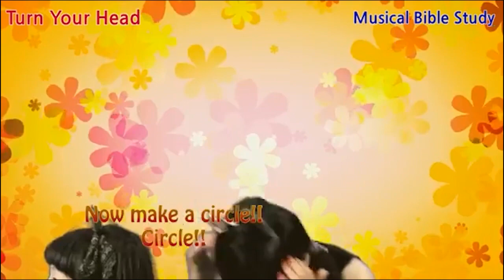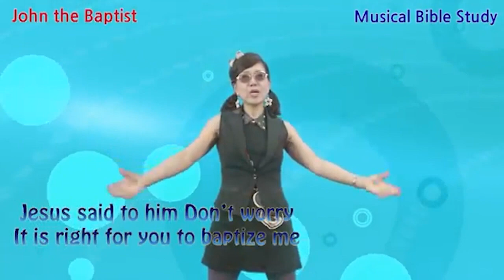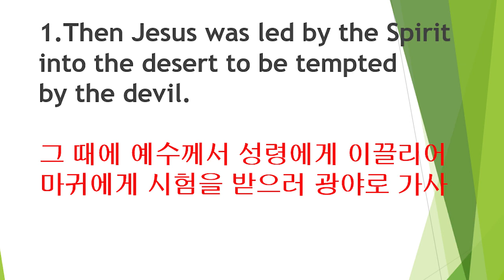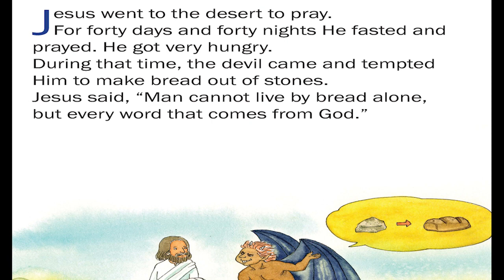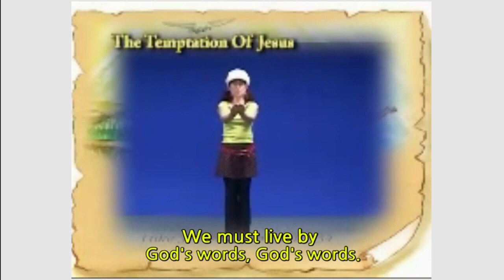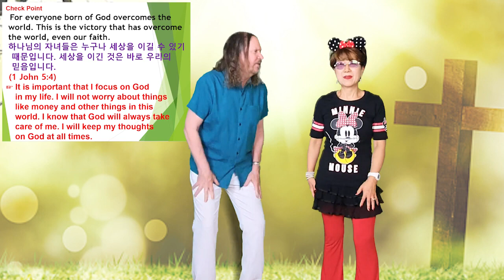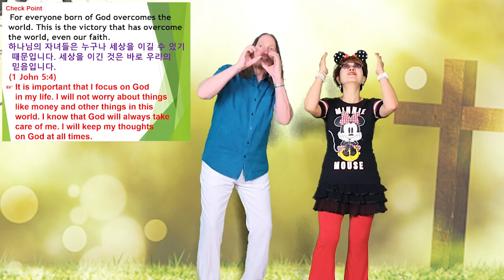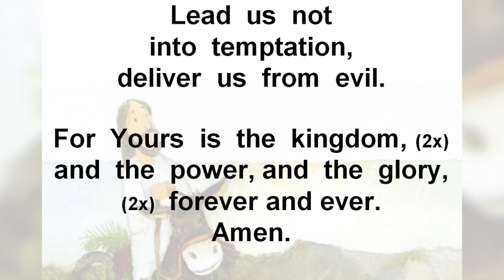[영어예배] The Temptation of Jesus by Jim and Minnie선교사님 / 서울김포영광교회 어린이 영어예배 /Kids Online Worship